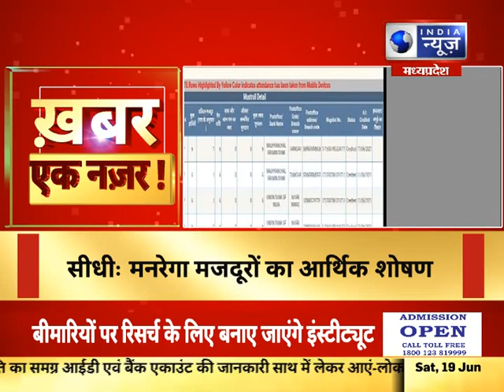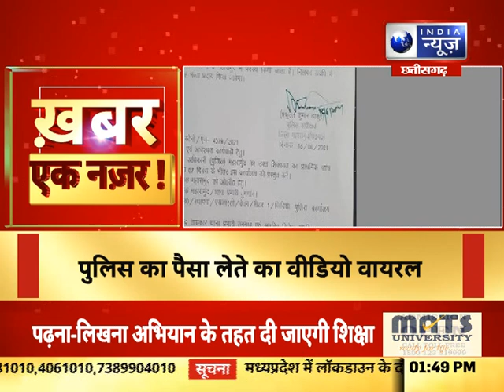MPCG News : KHABAR EK NAZAR | आज की बड़ी खबर | 19 June 2021 | India News MPCG